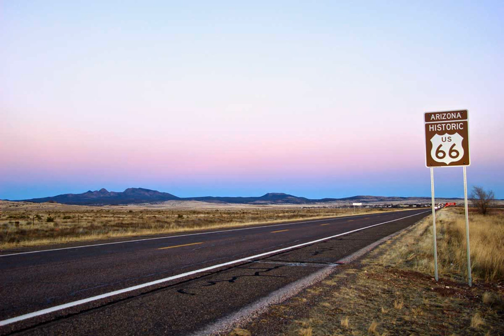John 00 Fleming - I'm Not Fooled (BPM Remix)